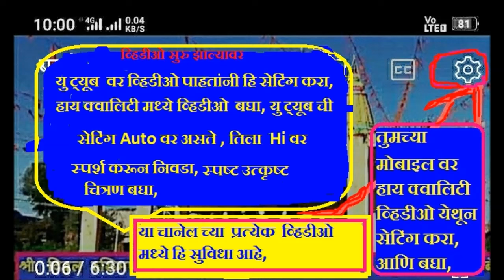दिधी महल्ले बाल भजन मंडळ,, भारत शानदार हो मेरा,,,,,सावंगी मेघे तुकडोजी भजन स्पर्धा 2024